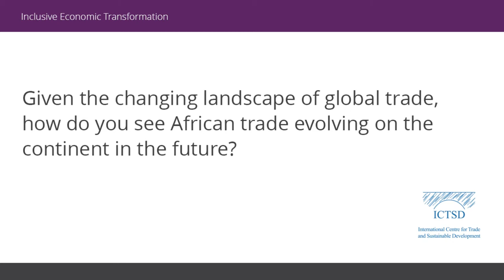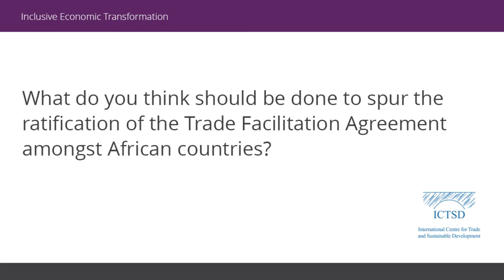Darlington Mwape - The Future of African Trade